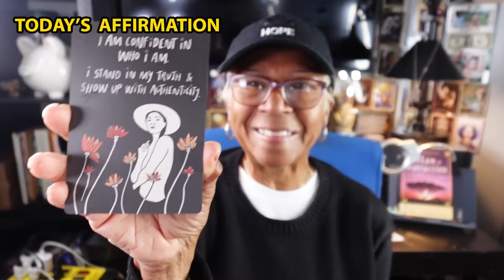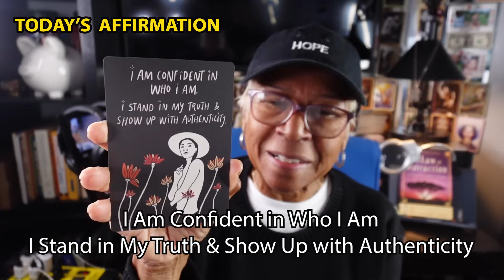IS HE THE MAN OF YOUR DREAMS OR NIGHTMARES : Relationship advice goals & tips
Always take your time to know someone before getting deeply involved with them.